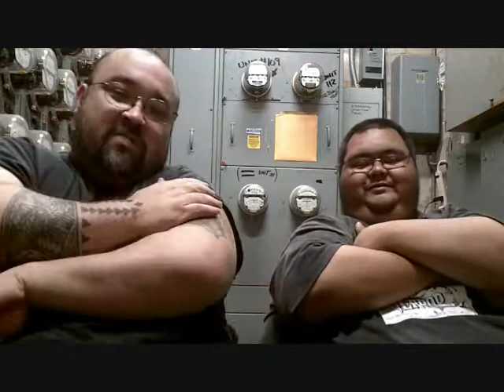TERRORisle-EP5 Remakes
Discussion on Remake with Killah Kal & Tony Midnite

AMAZON WISHLIST